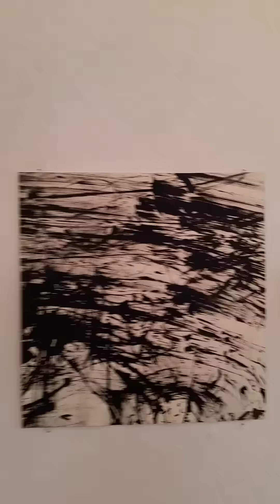Is East Boston the new Brooklyn of art?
360 degree virtual walk-through of "cool and distant" on view at Atlantic Works Gallery through December 28, 2014...